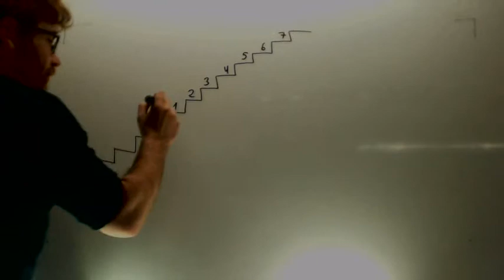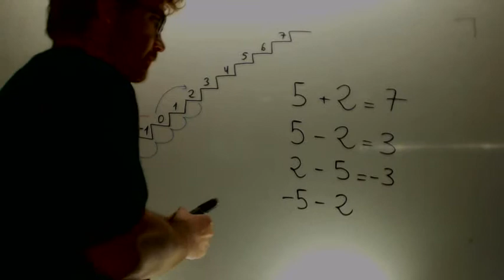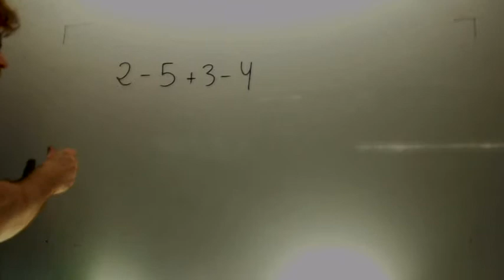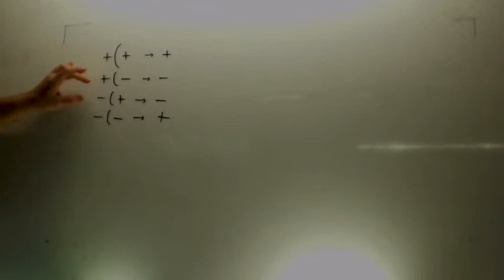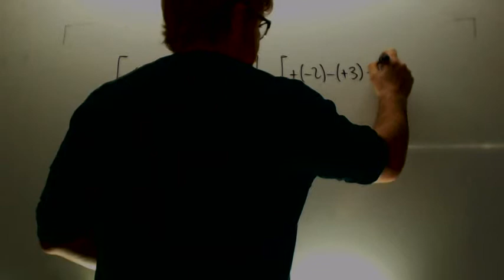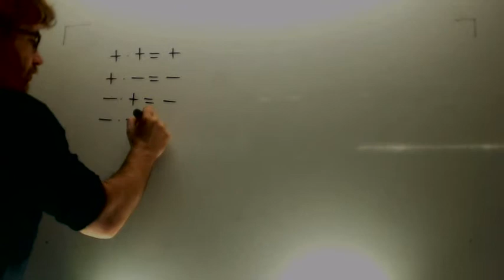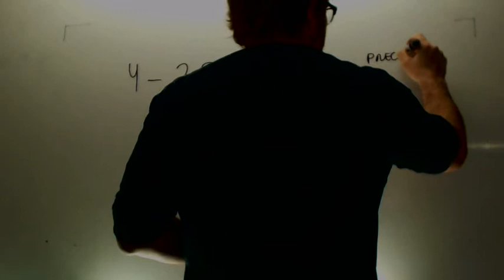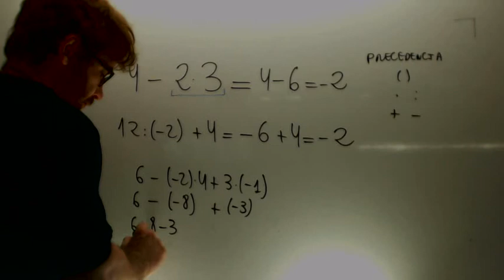Repaso de numeros enteros Matematicas 1º ESO Academia Usero Estepona